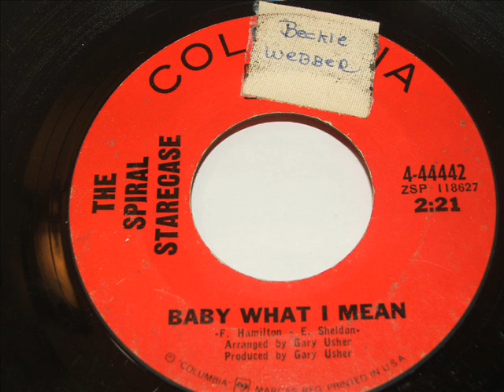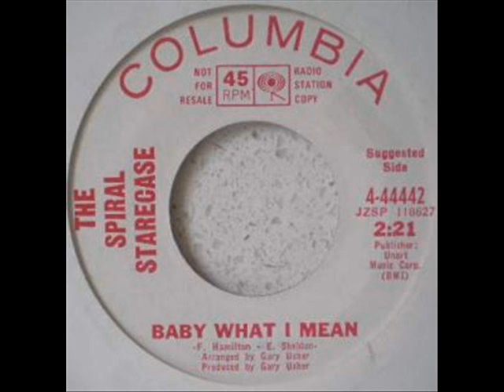SPIRAL STARECASE- Baby, What I Mean